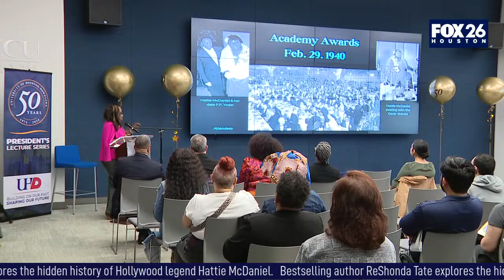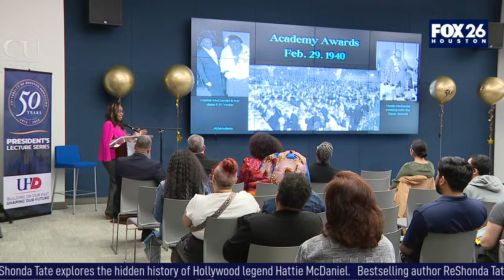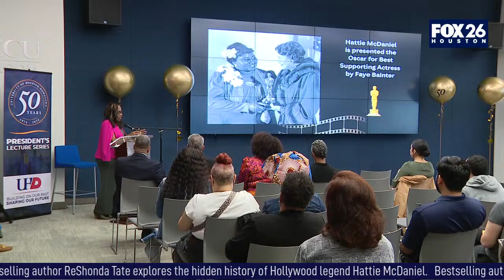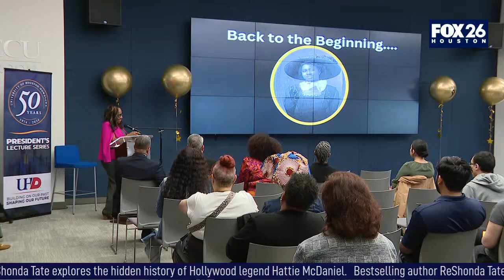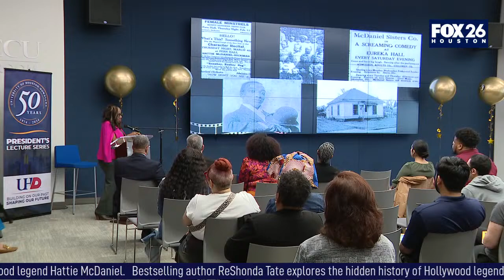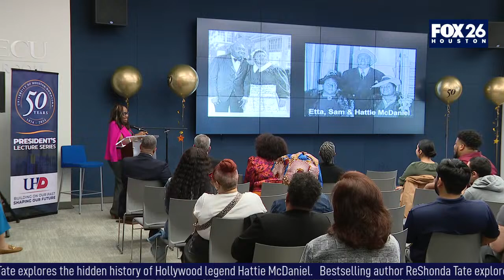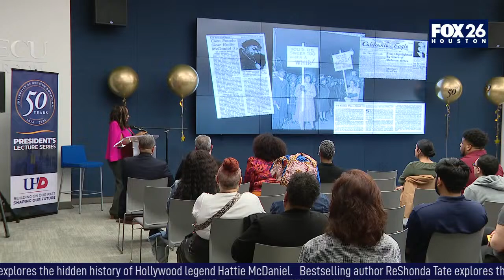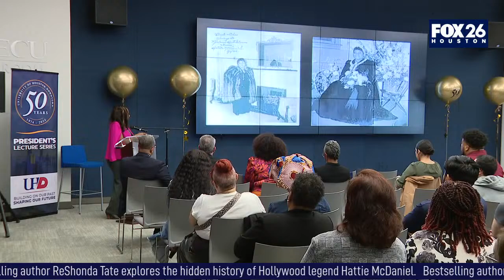UHD hosts bestselling author ReShonda Tate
The University of Houston-Downtown (UHD) is marking Black History Month with its first 50th Anniversary President’s Lecture featuring author ReShonda Tate discussing her latest work, "The Queen of Sugar Hill: A Novel of Hattie McDaniel."